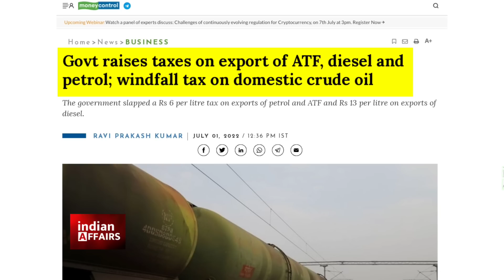सारे शिप रोक दिए गए, गेंहू तो छोड़ दो, भारत ने अब यूरोप, अमेरिका के तेल की शिपमेंट पर ही रोक लगा दी।